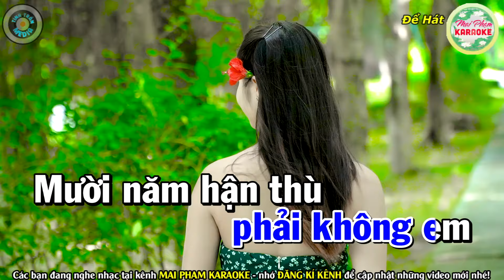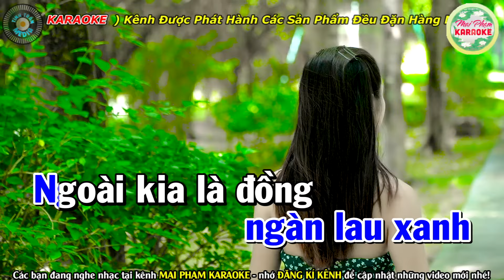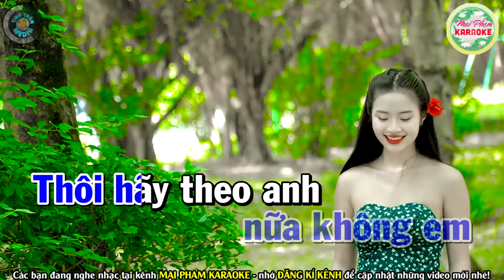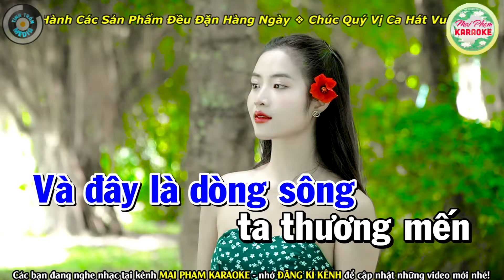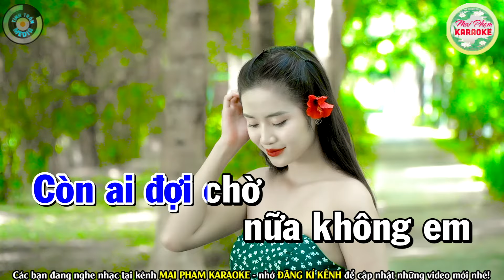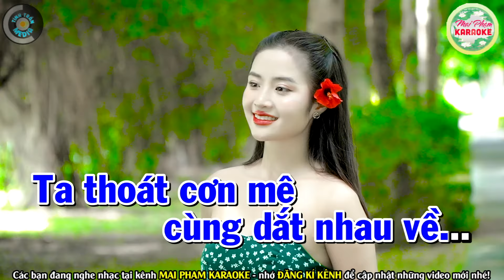VÓ NGỰA TRÊN ĐỒI CỎ NON Karaoke Tone Nam - Mai Phạm Karaoke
Bài hát : VÓ NGỰA TRÊN ĐỒI CỎ NON
Sáng tác : Giao Tiên
Thể loại :  karaoke
Trình bày : Mai Phạm Karaoke